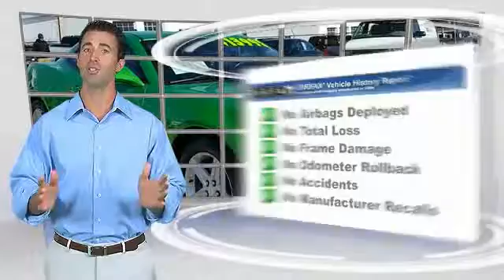2011 Chevrolet Camaro Alcoa TN 138013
West Chevrolet
3450 Airport Highway

NOTITLE